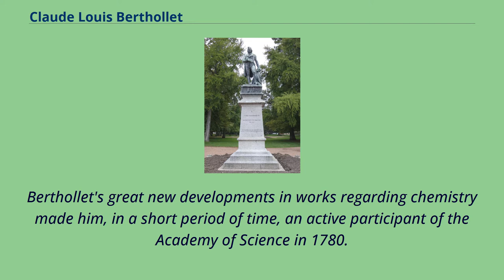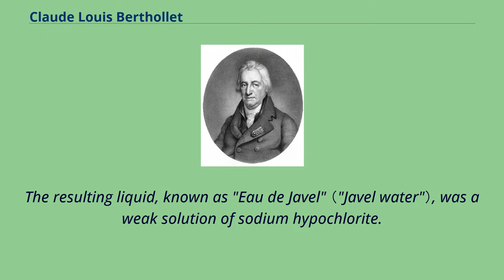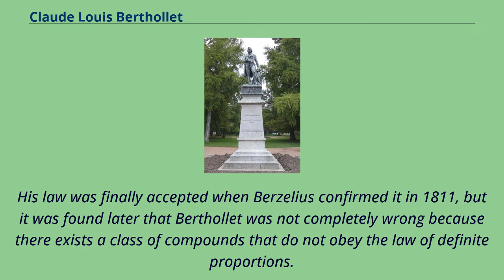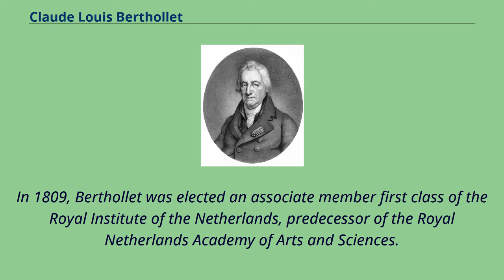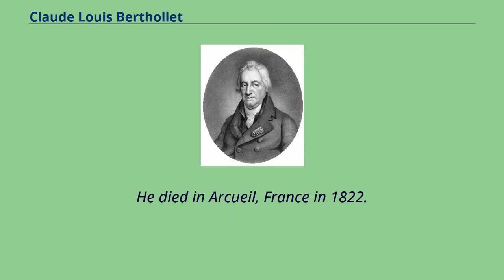Claude Louis Berthollet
People_from_Haute-Savoie
18th-century_French_chemists
Lavoisier and Berthollet, Chimistes Celebres, Liebig's Extract of Meat Company Trading Card, 1929 Claude Louis Berthollet statue in Annecy, France
Claude Louis Berthollet （9 December 1748 – 6 November 1822） was a Savoyard-French chemist who became vice president of the French Senate in 1804.
He is known for his scientific contributions to theory of chemical equilibria via the mechanism of reverse chemical reactions, and for his contribution to modern chemical nomenclature.
On a practical basis, Berthollet was the first to demonstrate the bleaching action of chlorine gas, and was first to develop a solution of sodium hypochlorite as a modern bleaching agent.
Claude Louis Berthollet was born in Talloires, near Annecy, then part of the Duchy of Savoy, in 1749.
He started his studies at Chambéry and then in Turin where he graduated in medicine.
Berthollet's great new developments in works regarding chemistry made him, in a short period of time, an active participant of the Academy of Science in 1780.
Berthollet, along with Antoine Lavoisier and others, devised a chemical nomenclature, or a system of names, which serves as the basis of the modern system of naming chemical compounds.
He also carried out research into dyes and bleaches, being first to introduce the use of chlorine gas as a commercial bleach in 1785.
He first produced a modern bleaching liquid in 1789 in his laboratory on the quay Javel in Paris, France, by passing chlorine gas through a solution of sodium carbonate.
The resulting liquid, known as "Eau de Javel" （"Javel water"）, was a weak ...